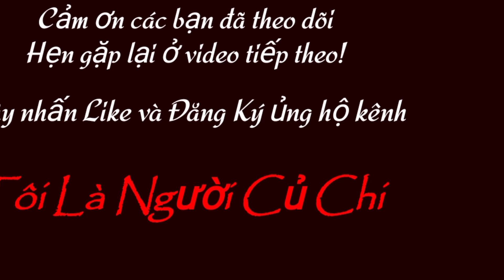20/5/21 Bò Gốc Năm Một - Bộ Mẹ Con Cái SIND Chửa BBB 6 Tháng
🔻 Zalo: 0️⃣9️⃣1️⃣8️⃣2️⃣7️⃣1️⃣7️⃣5️⃣2️⃣